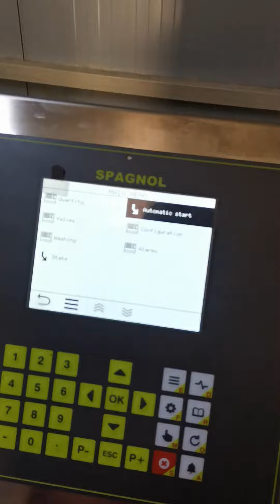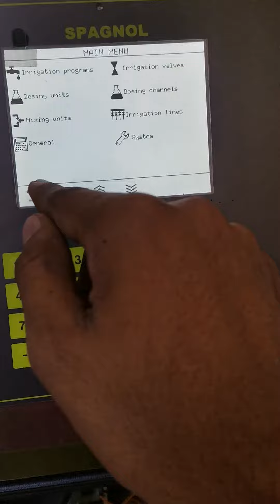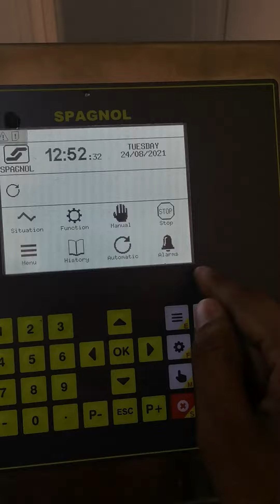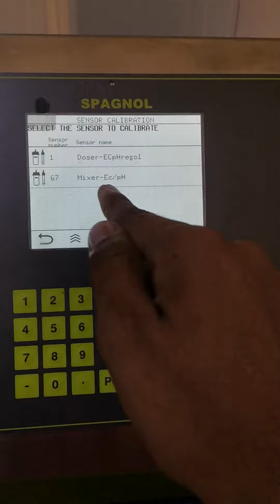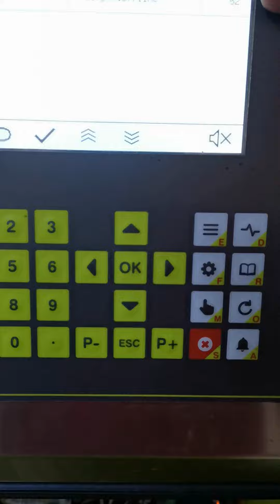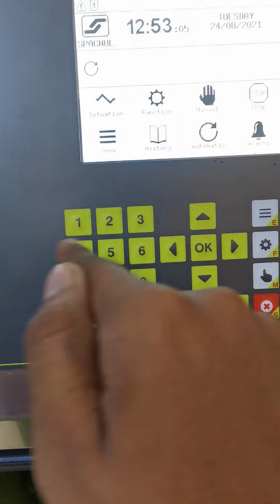How to mix the chemical and water on auto mode .this video is in Urdu,Hindi language.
water treatment
water purification
salt water